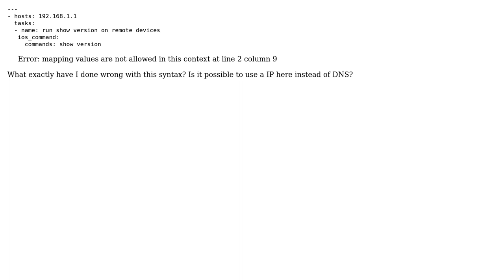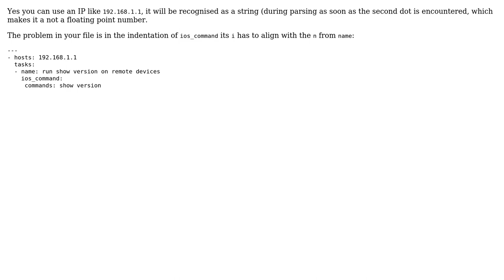Can an IP address be used in YAML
With thanks & praise to God, and with thanks to the many people who have made this project possible! You are responsible for your own actions.